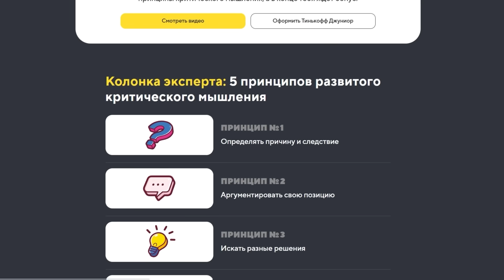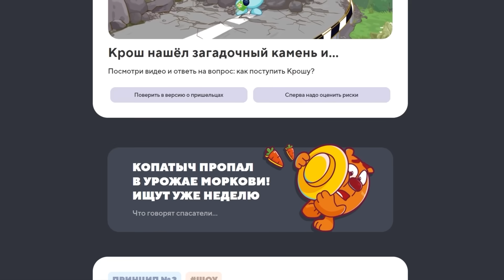Майнкрафт, но от БОМЖА до МИЛЛИАРДЕРА !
💛 Мой второй канал на ютубе:  @TumkaGames / Тумка :3
🎮 Айпи моего сервера по майнкрафту: MC.RAIDMINE.COM (1.12.2 до 1.19.2)